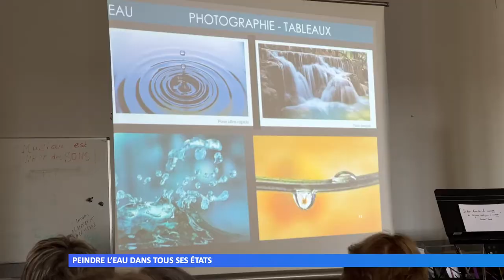Peindre l’eau dans tous ses états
L’association “Cadre” a organisé un stage de peinture à Bitche sur le thème de l’eau. Les stagiaires viennent de toute la France.